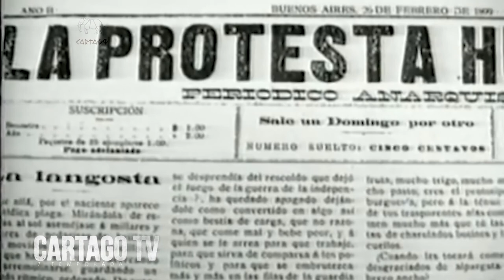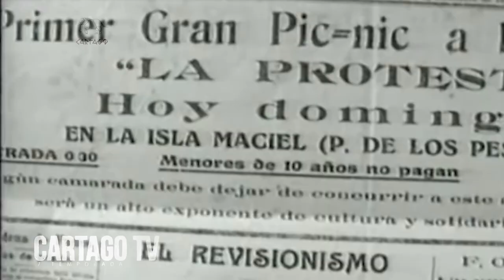José Schulman: El origen de la Liga Argentina por los Derechos del Hombre